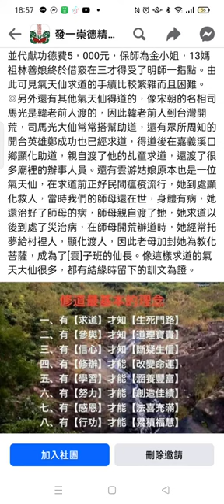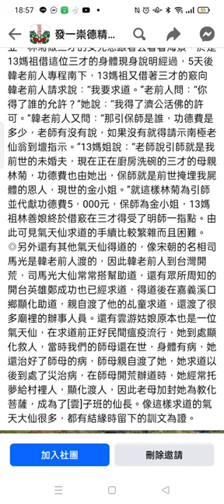Record 2024 03 05#道義分享 18 56 31